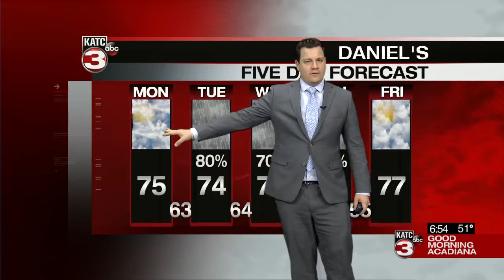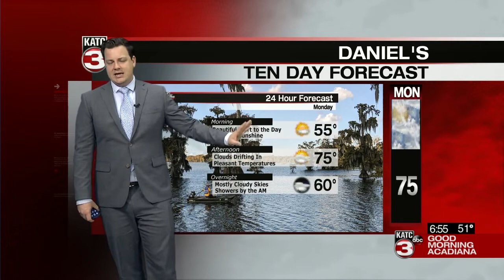Daniel’s Monday WeatherCast 3/22/21